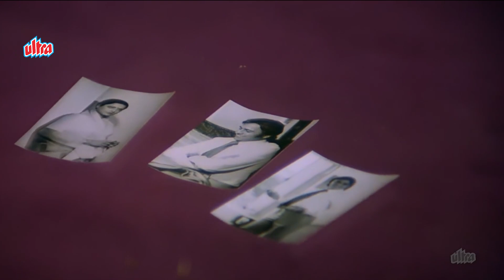♫ Gaane 70s 80s : Valentine's Week Special 1970's [HD] ओल्ड एवरग्रीन हिंदी गाने | Video Jukebox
0:00 Dil Mein Tujhe Bithake
3:14 Bade Acche Lagte Hai
7:33 Aaj Mausam Bada Beimaan Hai
10:39 Bheegi Bheegi Raaton Mein
14:18 Meri Sanson Ko Jo Meheka Rahi Hai
19:57 Humne Sanam Ko Khat Likha
23:49 Tere Bina Jiya Jaye Na